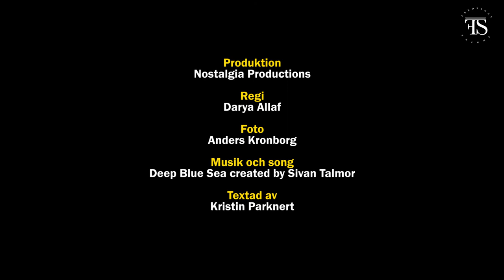Fredrikas salong I: Hertha- en själs historia